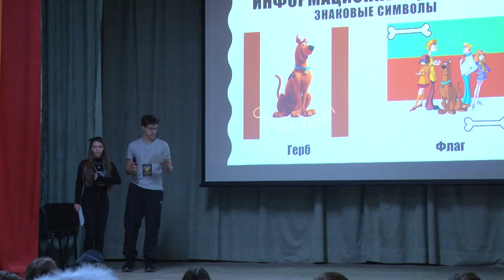ТГУ РЕПОРТАЖ: АКАДЕМИЯ ПЕРВОКУРСНИКА ТГУ. 3 ЭТАП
Третий этап Академии — самое ожидаемое событие и для первокурсников, и для тьюторов, которые в свое время сами прошли эту школу и снова с удовольствием окунулись в атмосферу внеучебной жизни ТГУ.